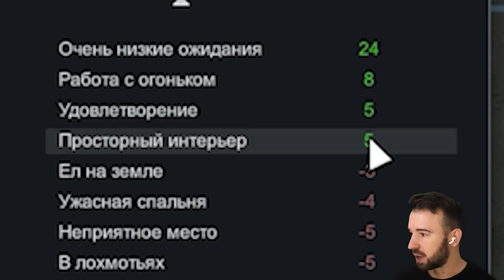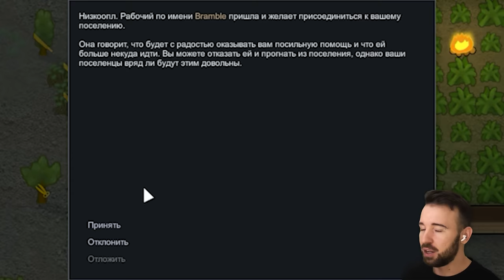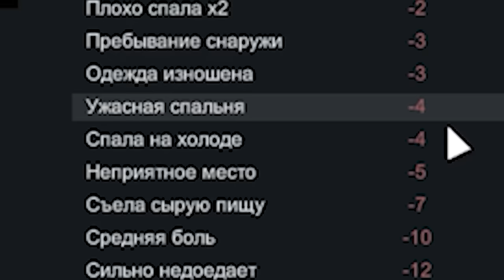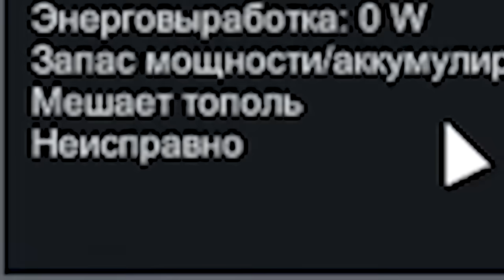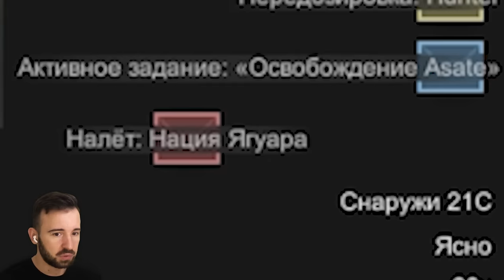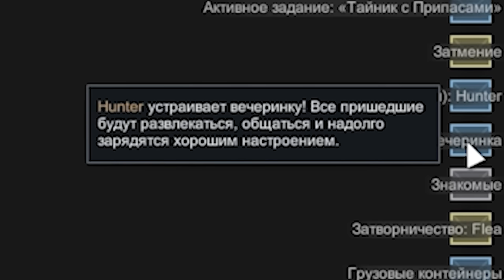КОЛОНИЯ ТЫСЯЧИ МОГИЛ в RimWorld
Хотите обновить бытовую технику и электронику? Сделайте это на Мегамаркете, до конца октября там действует повышенный кешбэк до 60% бонусами от СберСпасибо
Копите бонусы и оплачивайте ими до 99% от стоимости заказа.

Продолжаем превращать жизнь бедных колонистов в ад. Rimworld 6 Серия.